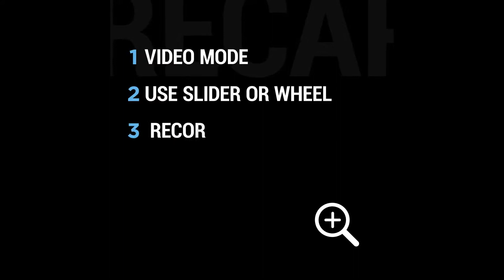DJI Quick Tips Mavic 2: Zoom - ITA